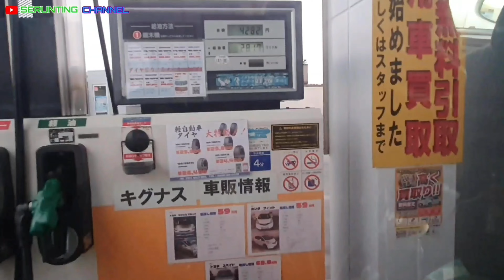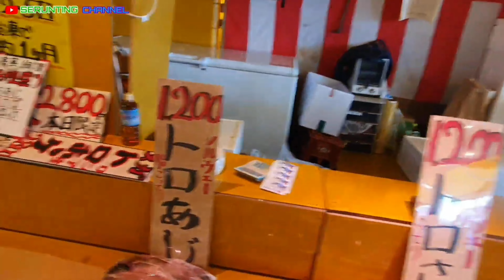BELANJA SAMBIL CUCI MATA DI PASAR OARAI JEPANG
Belanja kali ini saya dan teman-teman ke pasar ikan oarai jepang'kami belanja kebutuhan bulanan yaitu ikan dan lain-lain.
kami melakulan perjalanan dari ibaraki kurang lebih 1,5 jam.
setiba di sana kami ber temu kawan ~ kawan anak rantau dari bengkulu.
kami belanja ikan,udang,bumbu~ bumbu juga kebutuhan harian lainya.

Belanja di pasar ikan ini sangatlah menyenangkan karena sering mendapatkan diskon dan juga pedagangnya sangatlah rama tama.